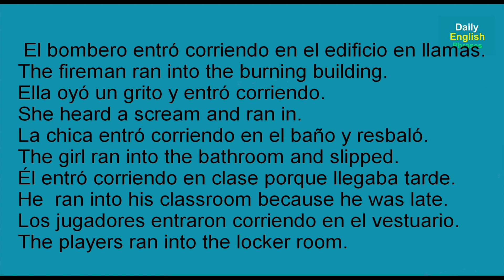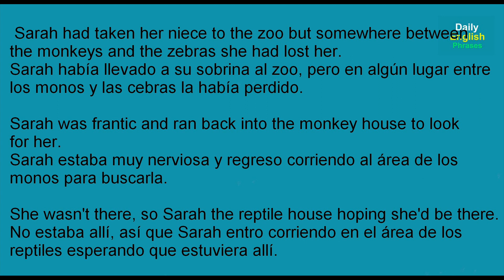Phrasal Verbs for Daily Use + Mini Story - APRENDE 10 PHRASAL VERBS FÁCIL Y RÁPIDO EN INGLÉS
Aprende 10 verbos frasales para usar en la vida cotidiana. Esta clase de inglés es para todas aquellas personas que están aprendiendo español: hispanohablantes, brasileños, peruanos, argentinos, colombianos, americanos, etc. Aprenderás las palabras, frases y verbos frasales más comunes para la vida cotidiana a través de ejemplos fáciles y claros. Si tu primer idioma es el inglés y estás aprendiendo español, esta lección podría ser útil para ti también porque incluímos la versión española de cara frase para ayudar a todos por igual con esta lección de inglés gratis. Estos verbos frasales te ayudarán a aprender a hablar inglés con más fluidez y en menos tiempo.